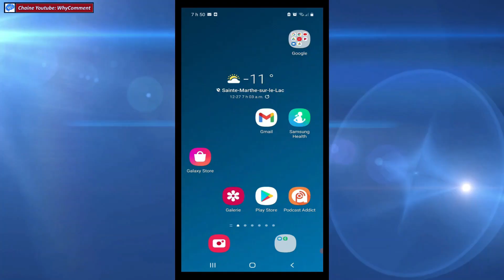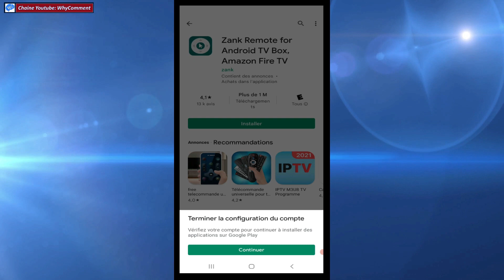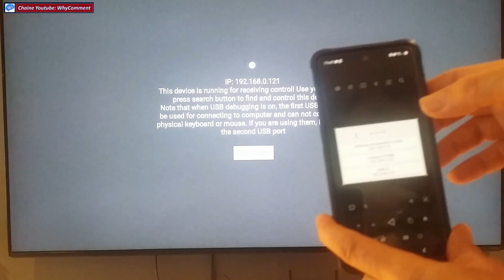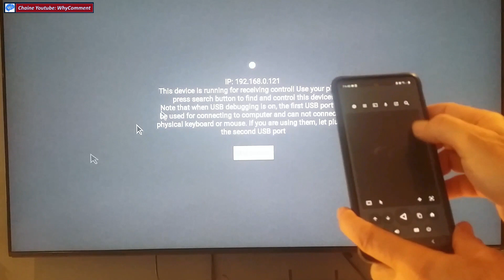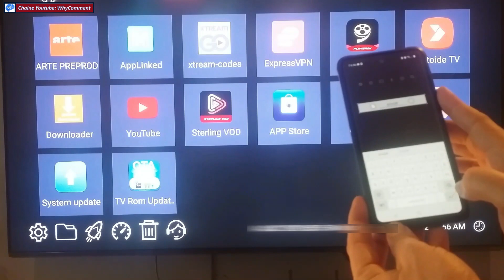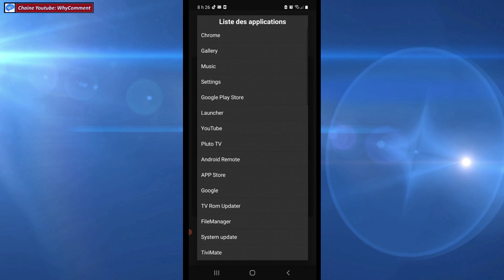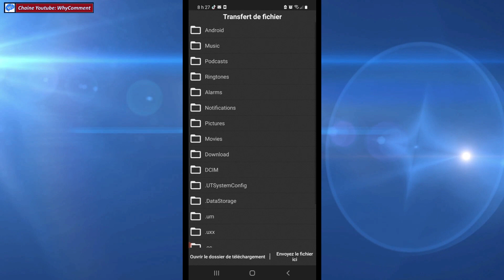Transformer votre smartphone en télécommande pour controler partager diffuser sur votre boitier TV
Nous allons voir une excellente application gratuite qui vous permet de transformer votre téléphone en télécommande pour contrôler tout appareil qui fonctionne avec Android. Avec votre téléphone Android ou iPhone vous pouvez contrôler votre boîtier Android Tv, votre Fire Tv Stick, Nvidia Shield ou autre box fonctionnant sous Android.